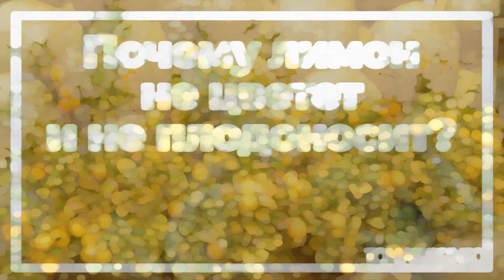Почему лимон не цветет и не плодоносит? | toNature